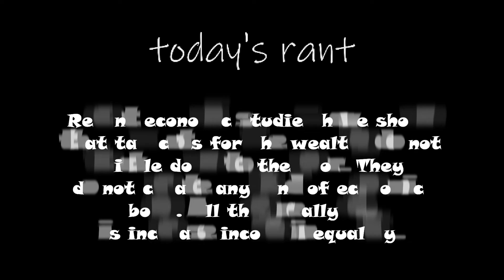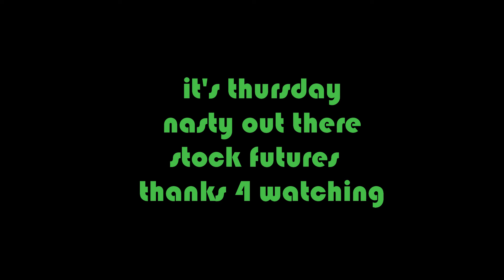Trickle Down Tax Cuts increase income inequality.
Many recent studies by world class economists have stated that tax cuts for the wealthy have nave helped the economy. They have just increased the income inequality.